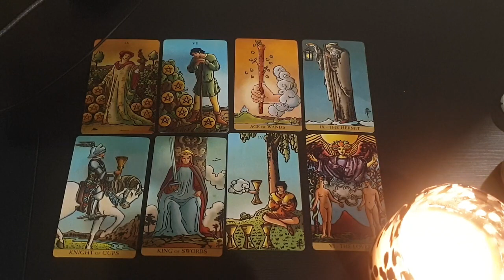GEMINI ❤️💍 THIS IS *THE ONE* YOU WILL MARRY + WHEN + YOUR FUTURE WITH THEM🔥💒👩‍❤️‍👨MID JANUARY 2023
Thanks for tuning into watch your   THIS IS *THE ONE* YOU WILL MARRY + WHEN + YOUR FUTURE WITH THEM🔥💒👩‍❤️‍👨MID JANUARY 2023   TAROT READING